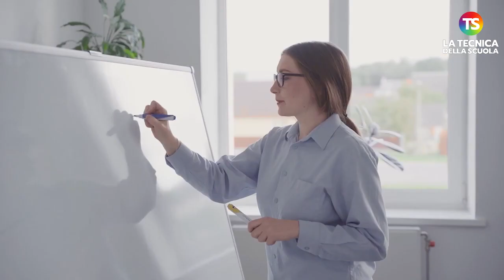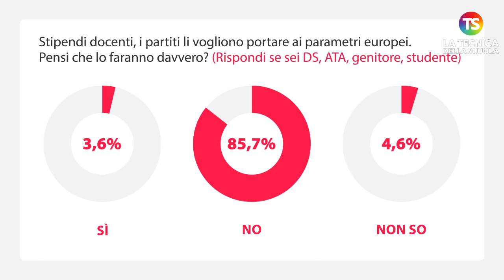Elezioni 2022, aumenti stipendi docenti: il 92% degli insegnanti non crede alle promesse dei partiti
elezioni2022 stipendidocenti tecnicadellascuola Tra i 1.627 partecipanti all’ultimo sondaggio della Tecnica della Scuola (il 93,4% insegnanti), praticamente 9 su 10 hanno dichiarato di non credere alle promesse dei politici circa l’adeguamento degli stipendi ai parametri europei: l’intento di portare almeno 300 euro in più nella busta paga del corpo docente, andando così a ridurre la forbice rispetto ad altri Paesi ma anche a professioni del nostro pubblico impiego, viene inteso da quasi da tutti gli “attori” coinvolti solo come una manovra elettorale.

e sui nostri canali social